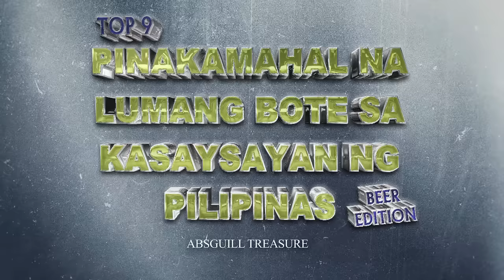LIST OF MOST EXPENSIVE OLD BOTTLE IN THE PHILIPPINES | PINAKAMAHAL NA LUMANG BOTE SA PILIPINAS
TOP 9 NA PINAKAMAHAL NA LUMANG BOTE SA KASAYSAYAN NG PILIPINAS, THE MOST EXPENSIVE OLD BEER BOTTLE IN THE PHILIPPINES

TOPICS:
1. HALILI BEER
2. MAX PREMIUM BEER
3. LAGERLITE BEER
4. BEER NA BEER
5. CARLSBERG BEER
6. BEER HAUSEN
7. MANILA BEER
8. STAG PALE PILSEN BEER
9. GOLD EAGLE BEER

Welcome to Absguill Treasure, and we're all about helping you to AMPLIFY your knowledge for collecting and searching different kinds of rare coins.
It's not just all about collecting coins and treasure, but also giving ideas and advice. Value Guides are compiled from a number of independent,
third party sources in the numismatic community which NGC, ANACS & PCGS etc.
believes to be reliable., we share tips, tactics, toturial and strategies on how they use in daily basis.